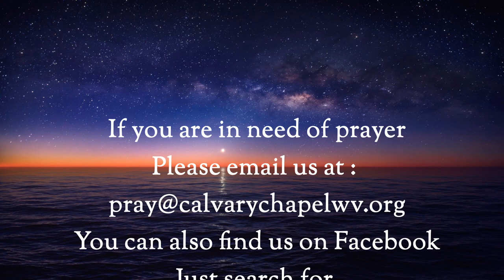1 Samuel 19 - 20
Pastor Thom continues in 1 Samuel 19-20